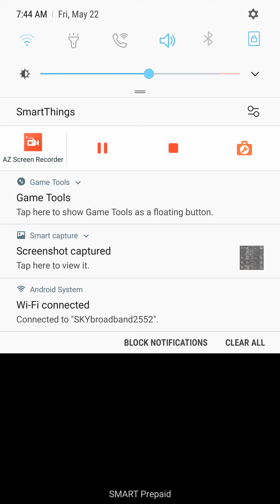Mario Kart Tour - 3DS Mario Circuit T with Fire Flower Frenzy (Shy Guy Cup/150cc)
Played as Mario